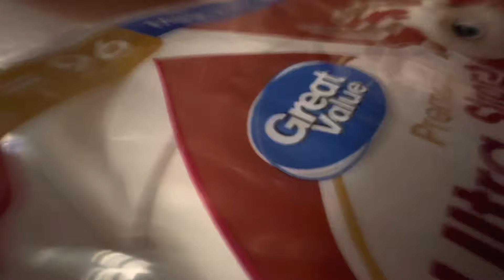Late Night Shits and Giggles Vlog